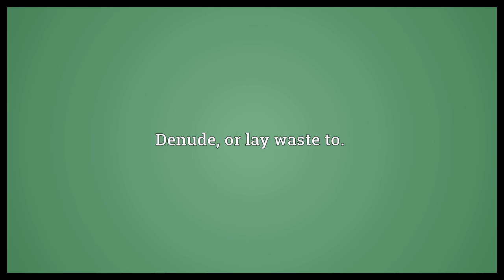Scarify Meaning | Wordogram